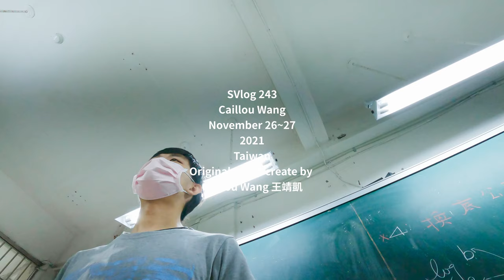信義 Dance cover 攝影師玩新玩具 Easyrig 拍攝快閃跳舞 台北台灣 街頭快閃 KPOP VLOG 243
Easyrig 有點神奇, 它讓你的影像一樣有手持的效果, 只是晃動的方向不太一樣, 讓影像有一種不一樣的風格, 我自己是蠻喜歡的拉~ @FOURiNOfficial